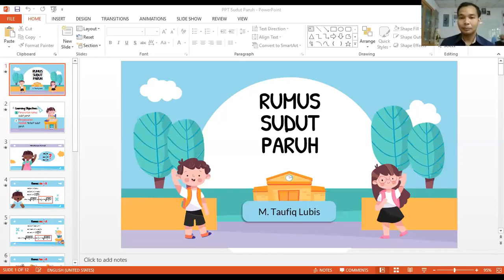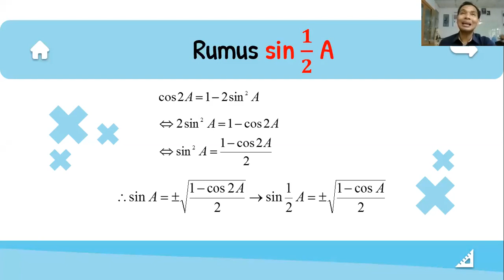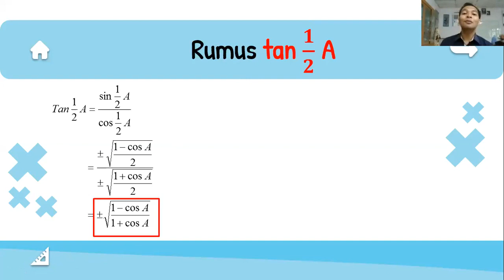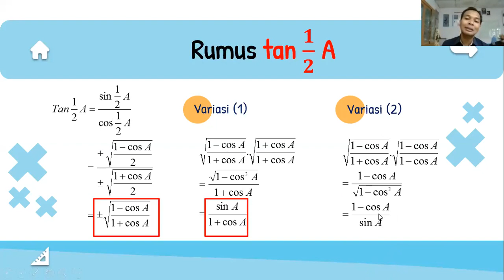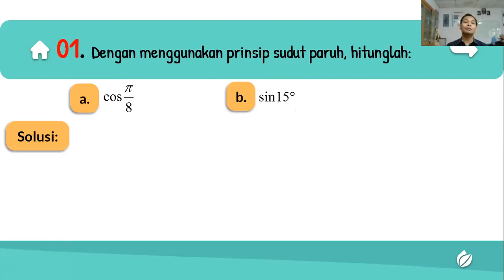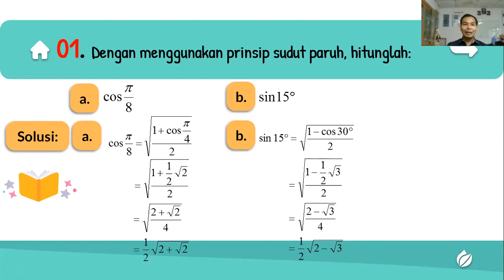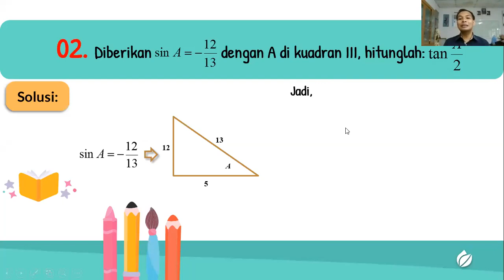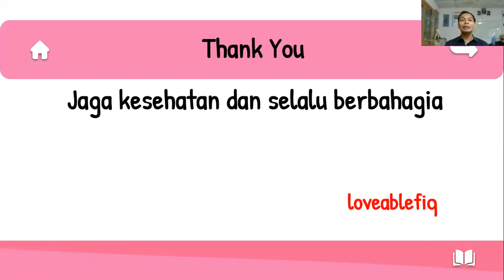Matematika Kelas XI - Rumus Sudut Parus || Seri Pembelajaran Daring